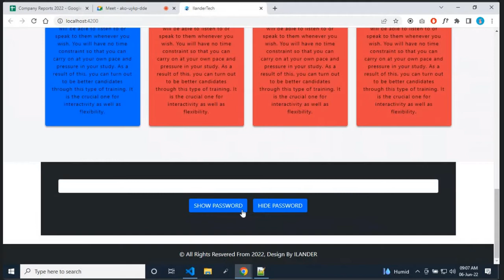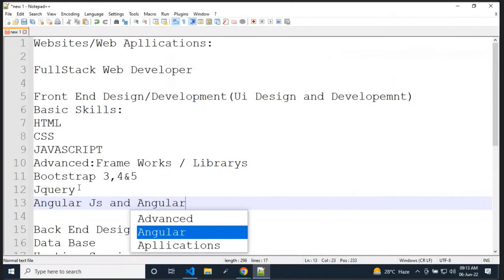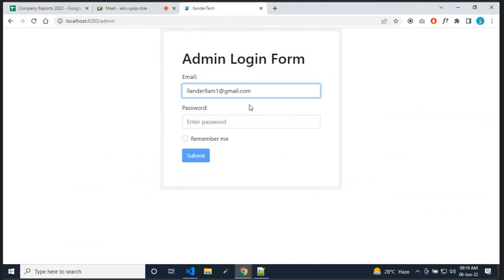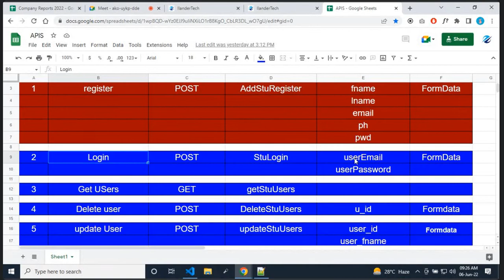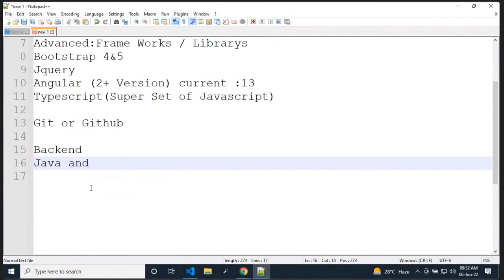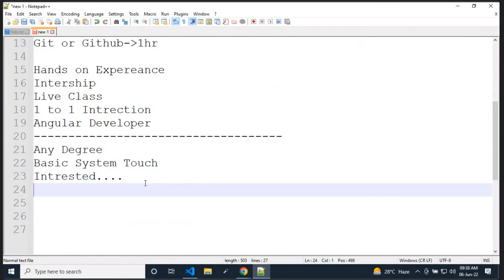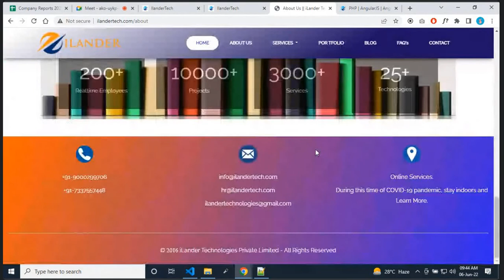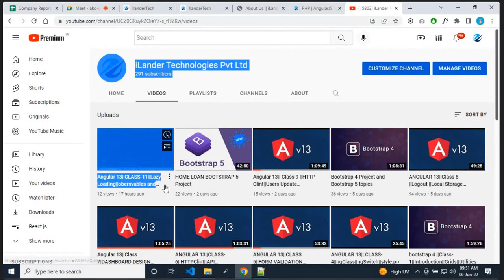DEMO CLASS||WEBSITE||WEB APPLICATIONS||FULLSTACK WEB DEVELOPMENT||FRONT END WEB DEVELOPMENT